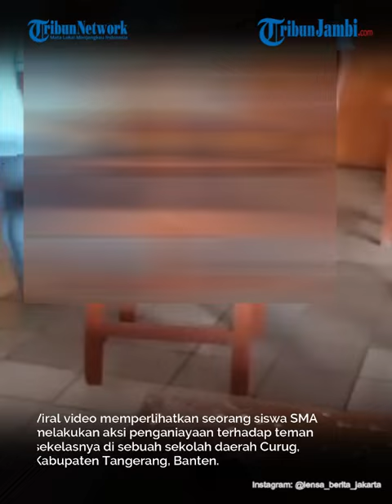Kronologi Pelajar Di Curug Aniaya Teman Sekelas, Kasi Humas Polres Tangsel Ungkap Pemicu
Viral video memperlihatkan seorang siswa SMA melakukan aksi penganiayaan terhadap teman sekelasnya di sebuah sekolah daerah Curug, Kabupaten Tangerang, Banten.

Sebelumnya, video itu dibagikan oleh akun instagram @lensa_berita_jakarta yang kemudian menjadi viral.

Dalam unggahan tersebut memperlihatkan seorang siswa berseragam biru muda dan memakai rompi biru tua berkali-kali melakukan pemukulan terhadap korban yang berada di bawahnya.